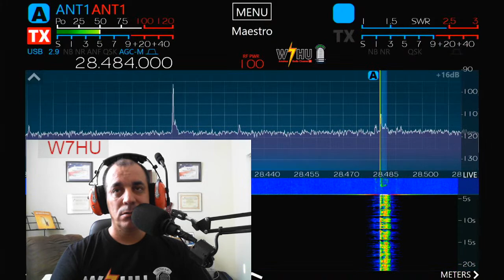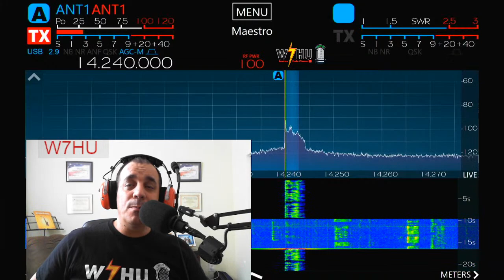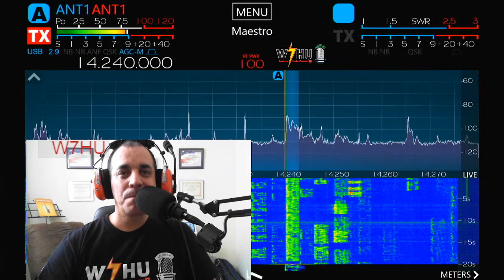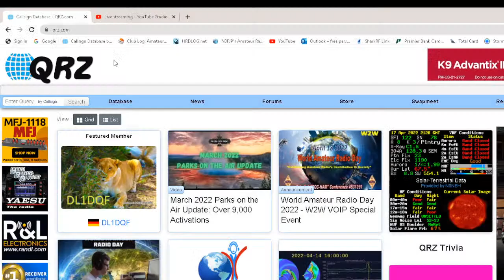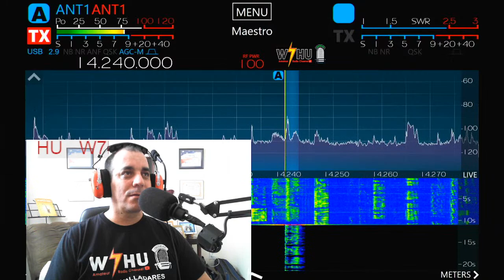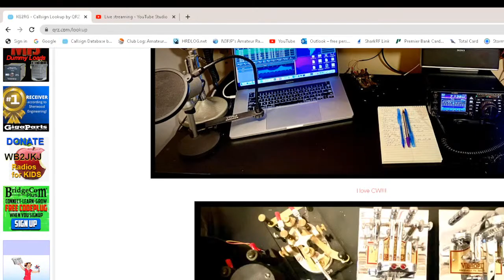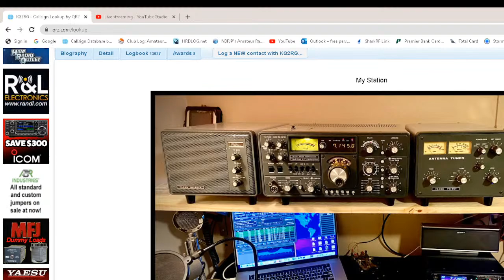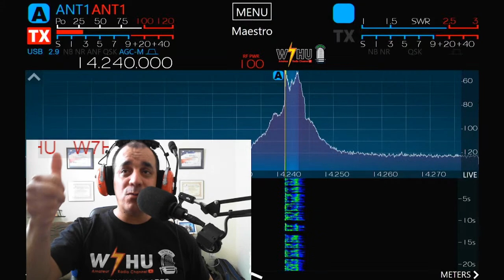W7HU short qso with EA8XNX 10 METRS 100WATTS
short qso with EA8XNX